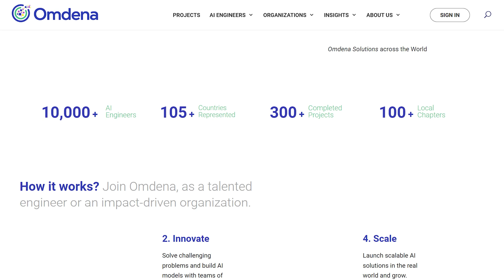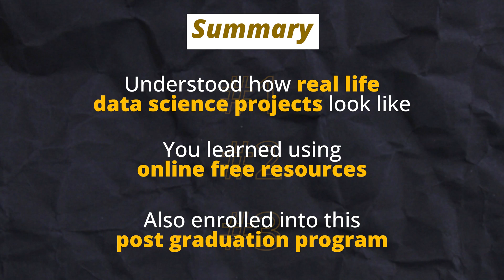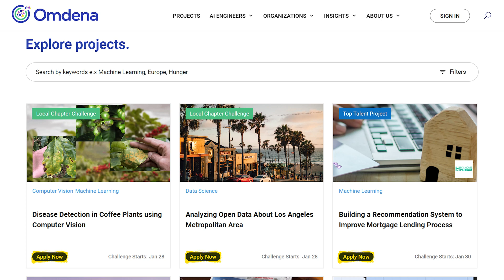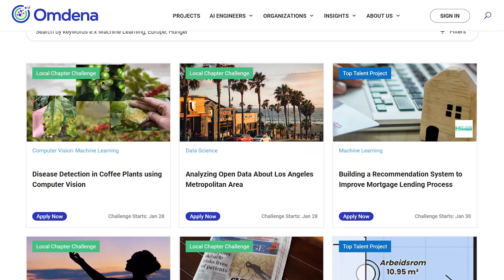How Omdena helped her get a Data Scientist job!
Omdena is a social enterprise that helps NGOs and other organisations with AI projects. One can join Omdena as a volunteer to learn AI, data science skills. in this video, we have interviewed Likhitha who was a software engineer and participated in Omdena projects. This experience helped her get a data scientist job eventually.

Omdena is a community-first organization that is making this world a better place for everyone and giving opportunities to individuals, communities, and impact organizations to grow and make a positive impact in the world.

Omdena empowers the strength of the worldwide AI community and we work to bring all the talents together to develop and deploy solutions to real problems.

1. Educate: Expand your horizon through open-source projects with Omdena's Local Chapters.

2. Innovate: Solve challenging problems through our AI innovation projects.

3. Deploy: Work with dedicated top talent teams to productize and deploy AI solutions.

4. Scale: Scale AI solutions and teams to generate more impact.

Here are the Omdena initiatives that you can join:

AI Innovation Challenges

Omdena Projects address real-world challenges with teams of up to 50 AI engineers and data scientists who collaboratively develop real-world solutions. Here engineers can gain experience and build their project portfolio.

Local Chapters

Here your knowledge becomes a reality while working on projects related to your local communities. You can submit project ideas from your local communities or join the challenges of other chapters.

Top Talent Projects

Top performers in Omdena are chosen for Omdena’s Top Talent Program. To date, our top talents have earned over $350,000 through Omdena’s paid projects.

Omdena School

OmdenaSchool provides an instructor-led and code-first environment using real-world case studies. Students can learn theories, models, and applications to understand the usefulness of applications in advancing AI for the betterment of humanity.